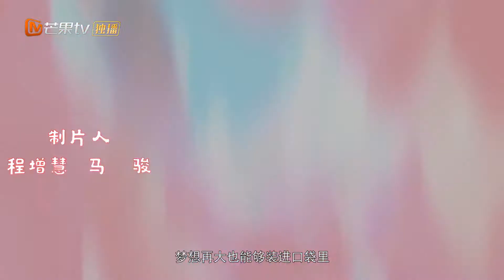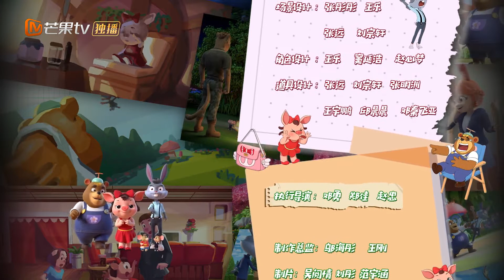《动物王国的故事》 第25集：比赛开始了 The Story Of Animal Kingdom EP25 丨MangoTV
芒果TV首部自制动画🪐把梦想装进口袋，朝着希望出发！下载芒果TV国际APP ，1月17日起，每天10：00更新2集抢先看，精彩配音、多语言字幕等你来pick！PC用户可登陆芒果TV国际官网

主演：珠珠/贝鲁克/唐杰

剧情简介：动物王国里三个性格迥异的小动物——善良但缺乏勇气和自信的猪小妹珠珠、憨厚的熊大哥贝鲁克、聪明顽皮的兔子唐杰，他们生活在温馨且充满欢笑的无忧小镇。然而黑狼德利的出现，打破了小镇的和平，为了救出被掳走的好朋友，三个好伙伴组成森林小分队，开启了黑森林的冒险之旅。